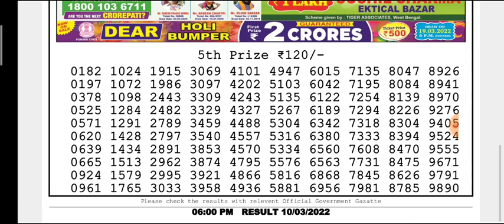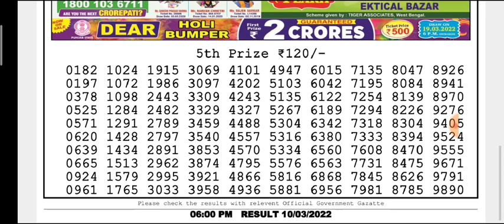🔴LIVE Day 6 p.m. Venus Thursday Dear Nagaland State lottery 10/03/2022 Result Today